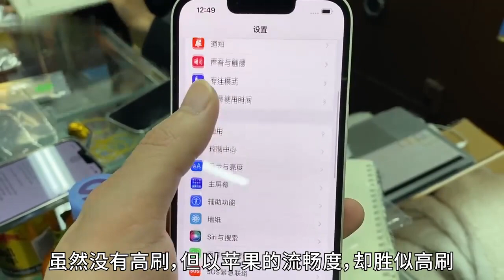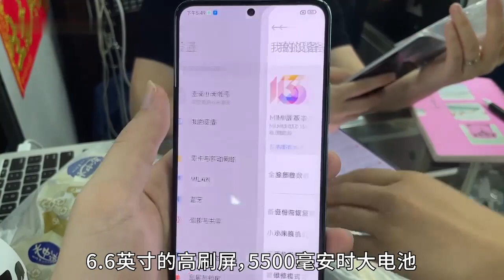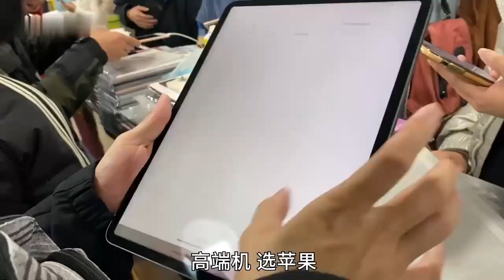2022年，最适合学生党的七款手机！